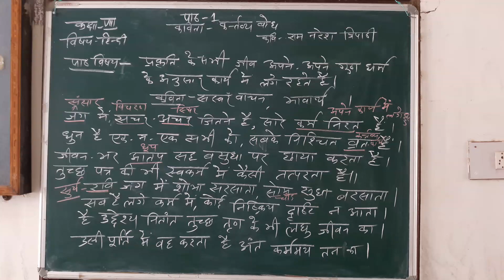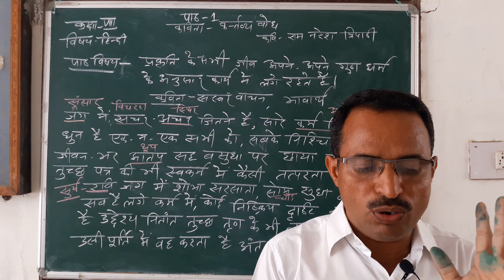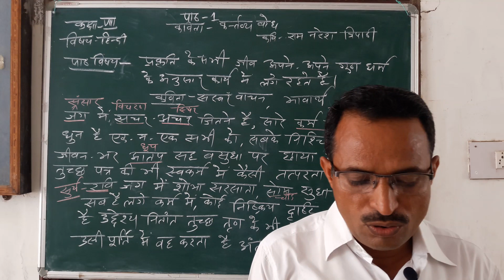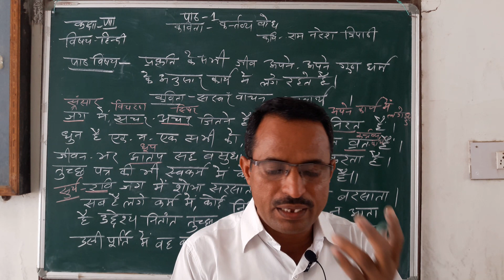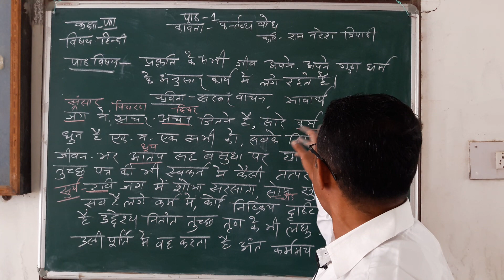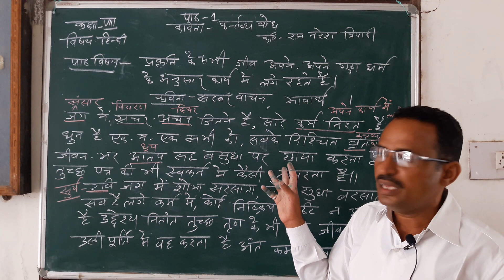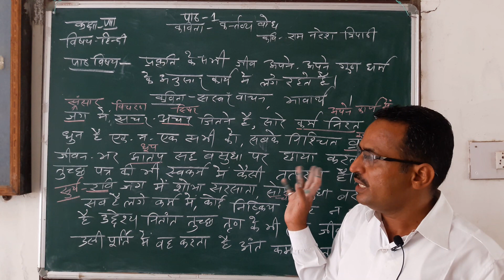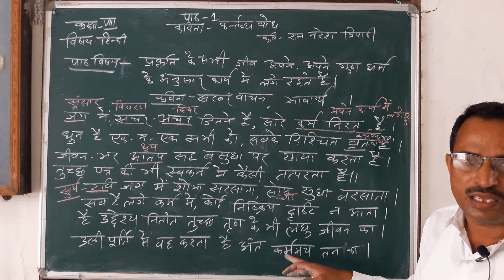HINDI (CLASS - 8)